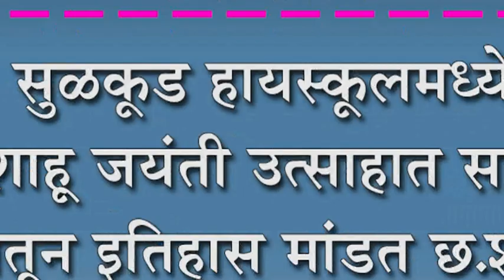सुळकूड हायस्कुलमध्ये छ.शाहू जयंती उत्साहात साजरी : गीतातून इतिहास मांडत छ.शाहूंना अभिवादन